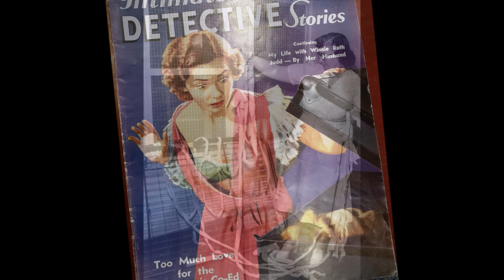The Truth About Winnie Ruth Judd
A new play by Cathy Dresbach and Ben Tyler that recounts one of the mos unusual unsolved murders in America.